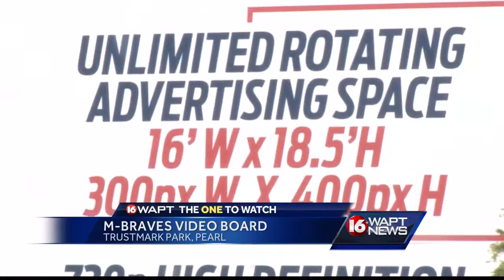68-foot video board coming to Trustmark Park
Officials said Friday the board will be 4 times bigger than the current one.